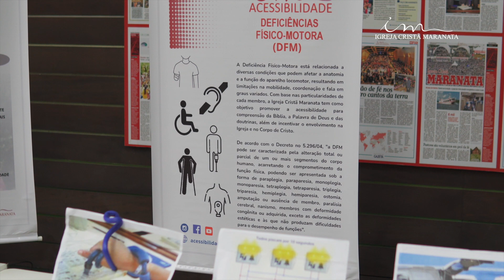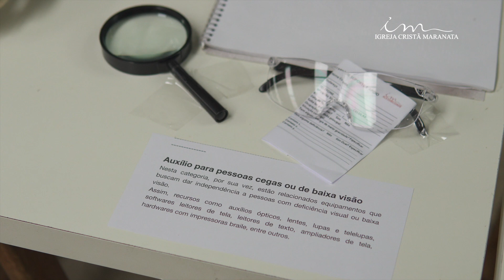Maranata - Seminário de Acessibilidade